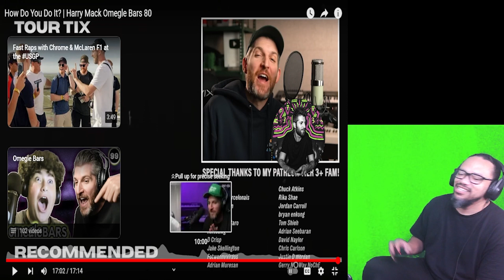REACTION: How Do You Do It? | Harry Mack Omegle Bars 80